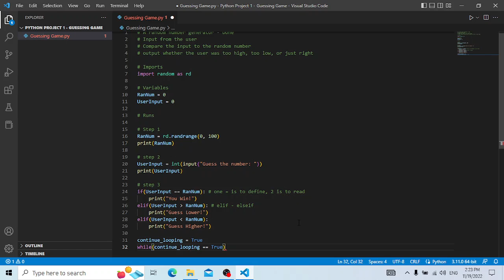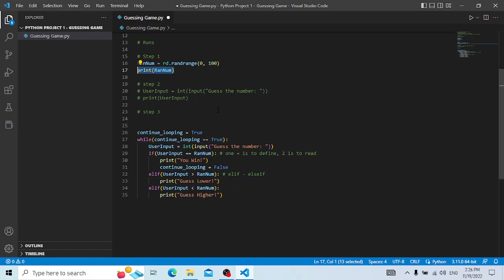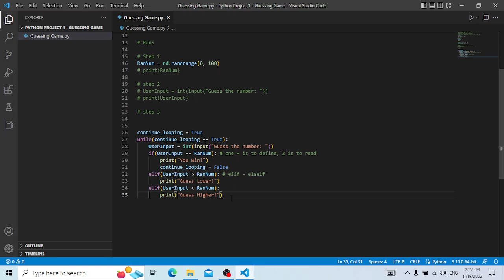Looping the game - guessing game